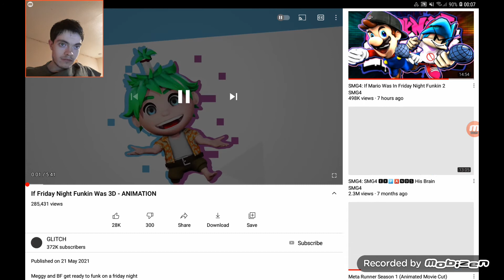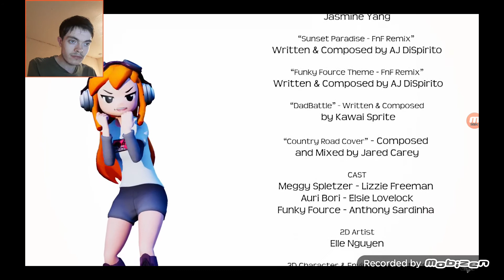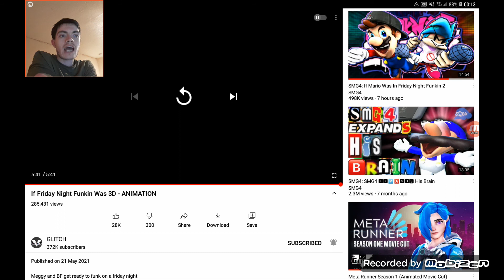MISHORT Jane Reaction To If Friday Night Funkin Was 3D - Animation By GLITCH